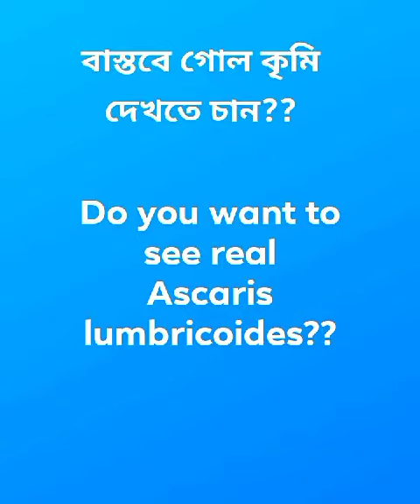গোলকৃমি /কেঁচো কৃমি😯😯 Ascaris lumbricoides...Nematoda phylum.. hsc biology.